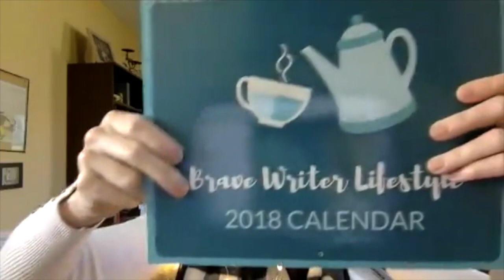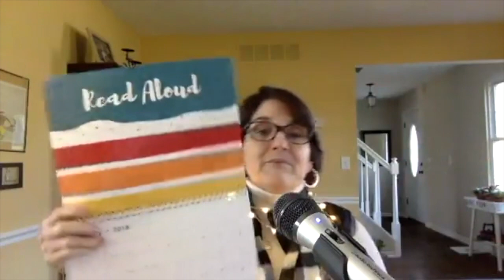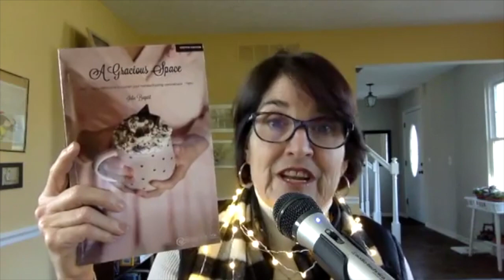Brave Writer Lifestyle Tips for the Second Semester Blues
Did you buy so much new curriculum that now, nearing the start of the second semester, you're discouraged and blue that you haven't gotten to it all? School years often begin with high hopes and big visions! Are you on the path to accomplishing what you envisioned for the end of school year next spring? Watch Julie share her Brave Writer Lifestyle tips for having the homeschool experience you want for your family.

To learn more about the Brave Writer Lifestyle and Brave Writer's online writing classes